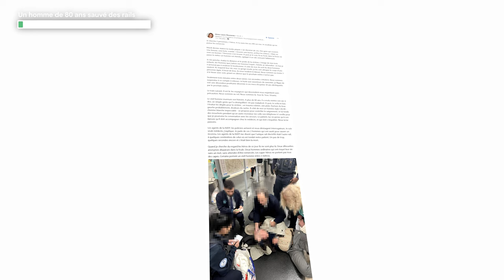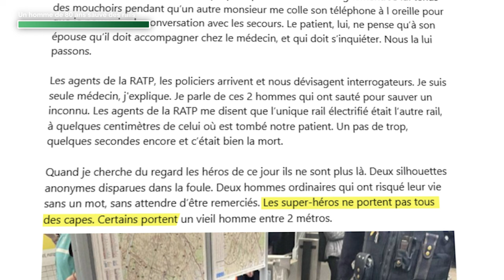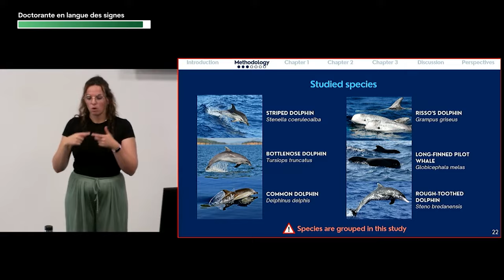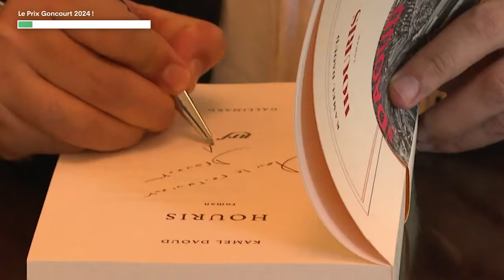Un élan de solidarité en Espagne après les inondations - LE JT POSITIF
Au programme de ce JT : un acte de solidarité touchant en Espagne à la suite des terribles inondations, un sauvetage spectaculaire d'un homme de 80 ans en plein cœur de Paris, le parcours inspirant d’une doctorante en langue des signes, la consécration du Prix Goncourt 2024, et pour finir, une touche d’humour et de sensibilisation : Movember, la moustache du mois à adopter !